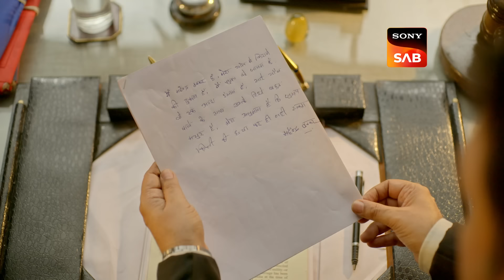Santosh Blames Juggal | Pushpa Impossible | Ep 566 | Full Episode | 28 Mar 2024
Episode 566: Santosh Blames Juggal
Santosh suspects Dilip might still be alive. He shares with Ashwin and Chirag that Juggal could be behind Dilip's death. Pushpa expresses her trust in Juggal. Later, Ashwin and Chirag bring Santosh to court.

About  Pushpa Impossible:
Pushpa Impossible - The story of Pushpa Impossible revolves around the daily life of an Indian mother named Pushpa, who copes with her household alone. Pushpa is a ferocious mother who keeps her children in check in a very funny way. The basic objective behind portraying Pushpa in such a savage and bold way is to the foreground, that mothers are the most intuitive and clever people. Her children always walk brittle around their mother as nothing can be concealed from Pushpa for a long time. How will Pushpa handle their modern children with intelligence?